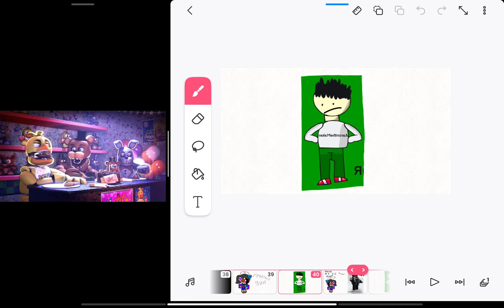pov: if hailey is being protective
lol